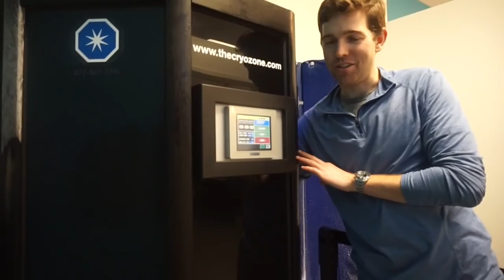STRONGER NOW: PRO BIKINI PREP SERIES | EP. 7: WHAT TO DO WHEN YOU'RE NOT SEEING RESULTS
Modus Apparel:
@ModusApparel | Code: CARYN

Bite Meals:
@BiteMeals | Code: CARYN

CryoTherapy:
@TheCryoZone | Code: CARYN

Self-Tanner:
@RossaSelfTanning | Code: CARYN